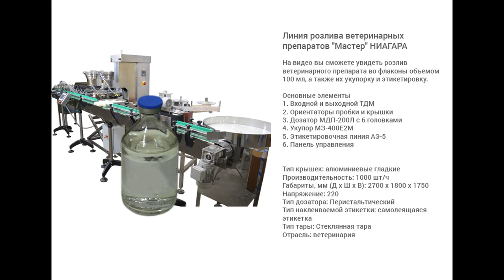Линия розлива для ветеринарных препаратов 100 мл.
В данном видео показан розлив ветеринарного препарата в стеклянные флаконы объемом 100 мл, а также их укупорка и этикетировка.

Описание:

Линия розлива ветеринарных препаратов «Мастер» НИАГАРА является оптимальным решением для обеспечения стабильно высокой производительности при реализации процесса упаковки лекарственных препаратов для животных. Основными достоинствами данного комплекса являются полная автоматизация технологических процессов, точность выполнения всех операций и энергоэффективность. Модульность конструкции обеспечивает удобство работы с установкой, а возможность переналадки на другой вид флаконов позволяет применять ее для изготовления разных типов препаратов.

Оснащение производства линией НИАГАРА позволяет существенно сэкономить энергетические, трудовые и другие производственные ресурсы, затрачиваемые на реализацию цикла упаковки препарата. Скорость работы и другие параметры регулируются в соответствии с выбранной технологией производства, что позволяет организовать процессы с учетом специфики деятельности конкретного предприятия.

С более подробным описанием данного оборудования Вы можете ознакомиться на нашем сайте по ссылке

Характеристики:

Тип дозатора: Механические дозаторы;
Тип линии розлива: Линии розлива фармацевтических и ветеринарных препаратов;
Тип наклеиваемой этикетки: этикетка на холодном клею;
Тип этикетировщика: Ручные механические этикетировщики;